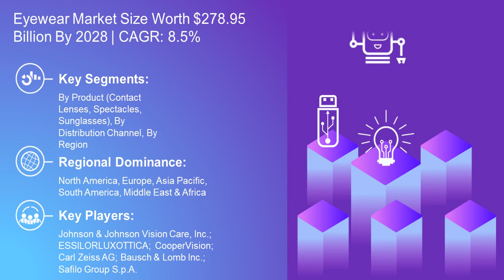Eyewear Market Size Worth $278.95 Billion By 2028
The rising popularity of fast fashion among millennials is encouraging eyewear manufacturers to design affordable and attractive eyewear. To quickly respond to fast fashion trends and attract fashion enthusiasts, eyewear designers regularly come up with new designs and patterns. This offers new revenue generation opportunities to companies by acquiring new customers and ensuring continuous business relations with existing customers. Eyewear providers are diversifying their service offerings to enhance the customer buying experience and to build better business relations.